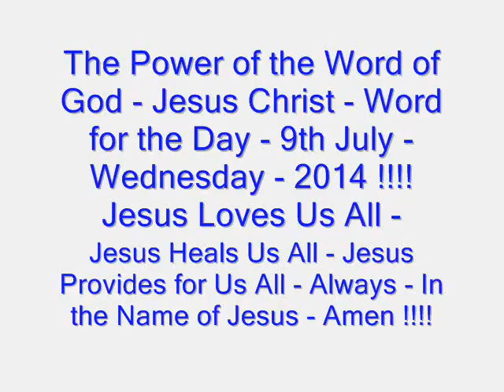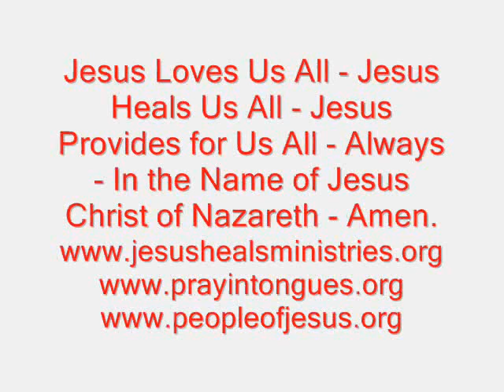The Power of Your Words in Jesus' Name - Word for the Day - 9th July Wednesday 2014 !!!!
Hello EveryBody - How u Doing ? - Vinay here with a New Video for Today - In this Video I Teach about the Power of Ur Words Spoken in Faith in Jesus' Name - God Created the Heavens and the Earth by His Words - And We Also Have that same Creative Power in Our Words too. Thank U for Watching - Jesus Loves Us All - Jesus Heals Us All - Jesus Provides for Us All - Always - In the Name of Jesus Christ Of Nazareth - Amen !